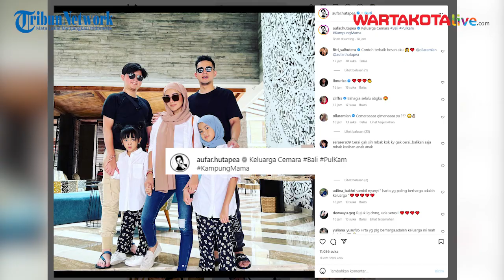Aufar Hutapea Unggah Foto “Keluarga Cemara”, Kode Rujuk Dengan Olla Ramlan?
WARTAKOTALIVE, JAKARTA –  Saat Aufar Hutapea diketahui menuliskan  caption: "Keluarga Cemara pada  foto bersama Olla Ramlan dan tiga anak mereka.

Dalam foto yang dibagikan Aufar pada laman instagram pribadinya itu diambil saat mereka  tengah melakukan perjalanan bersama.